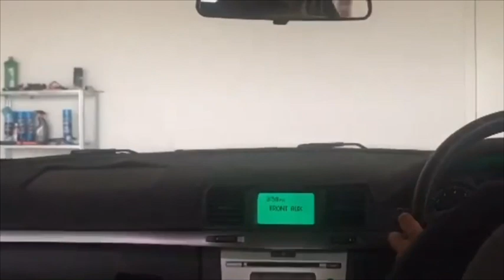First Vlog , New to all this 💗🤟🏼